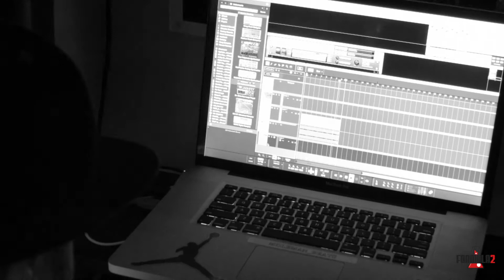Making a Beat No Sample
IIVVII Music
 147